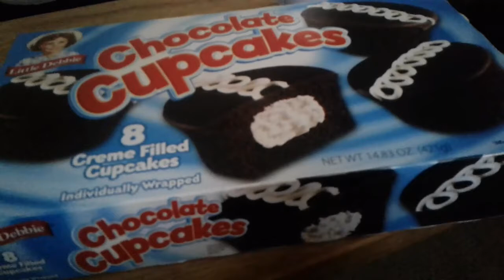EDP445,s cupcakes Part 1